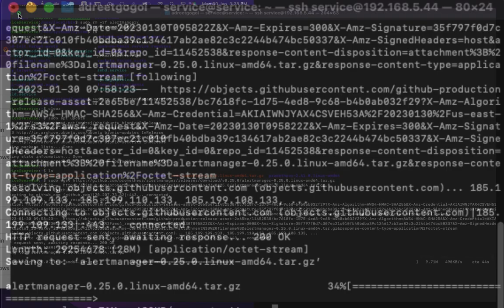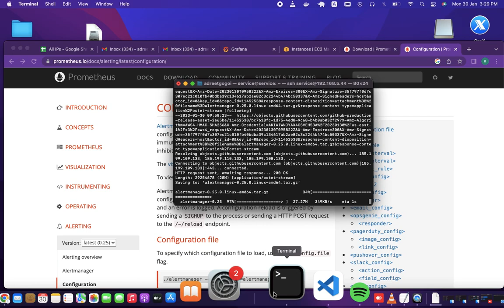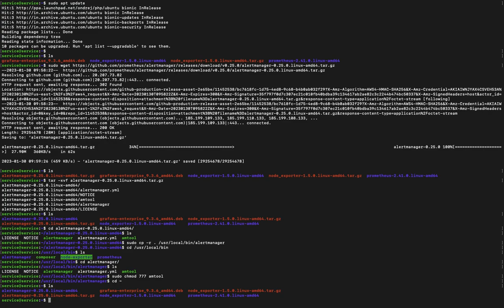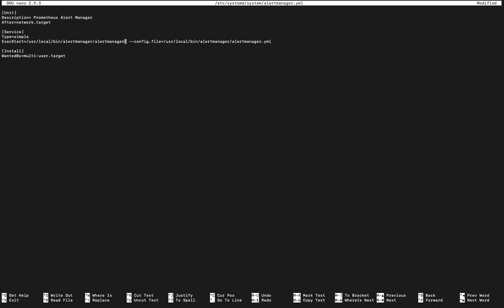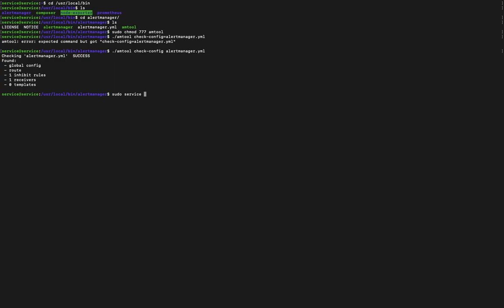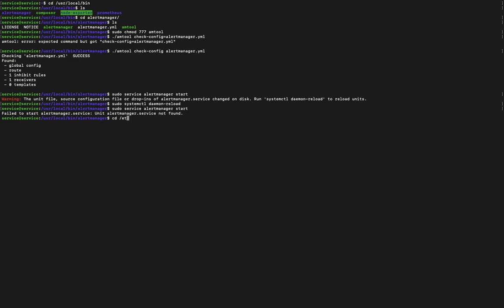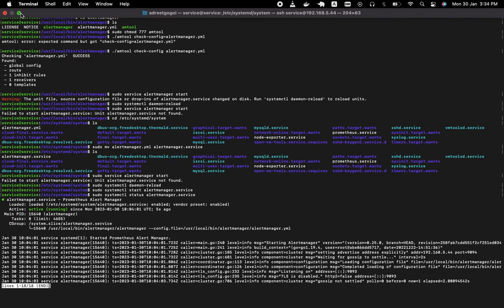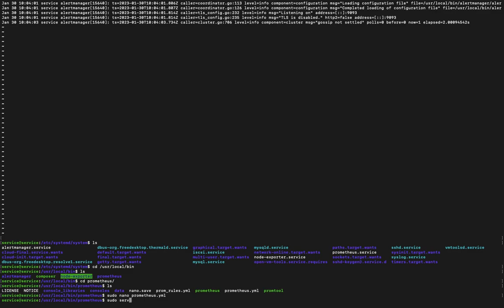Alert Manager | Prometheus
The Alertmanager handles alerts sent by client applications such as the Prometheus server. It takes care of deduplicating, grouping, and routing them to the correct receiver integration such as email, PagerDuty, or OpsGenie. It also takes care of silencing and inhibition of alerts.

Here, I created an endpoint for alertmanager in Prometheus.